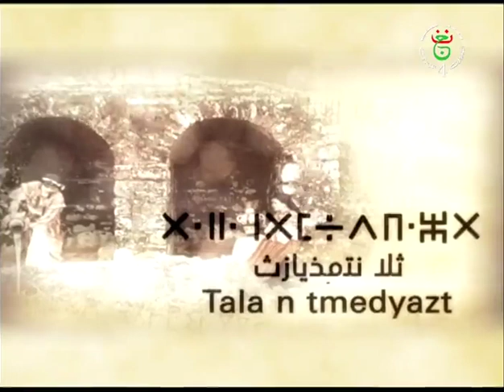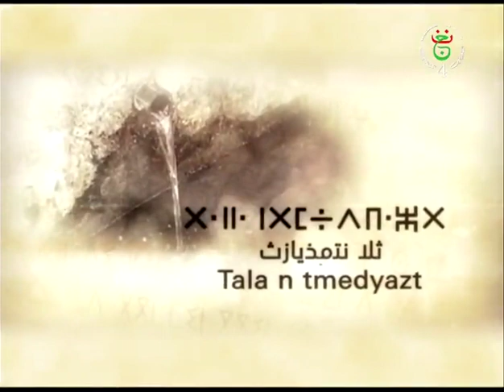tala n tmedyazet